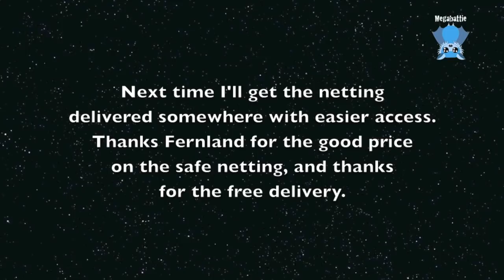Bat rescue daily life: Semitrailer in narrow street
This video is a bit of light entertainment for you all.  It's still tangentially batty related.  Enjoy.

I asked my followers for funding for wildlife-safe netting, so I could give away good netting at netting rescues IF the member of public will take down the old netting on the spot and give it to me.
Megabattie subscribers, Battie Blue and Battie Blue Too followers on FB contributed to the netting fund so I could buy 3 rolls for the upcoming season which usually begins at the end of December.
The company from whom I bought the netting threw in free delivery and gave me a good price (thanks Fernland).
They said it was going to be delivered in a big truck (I don't believe anyone mentioned it was coming in a semitrailer).
My street is very narrow (one way only) and has a tight turns to get both into and out of the street.
Stewart just shrugged and said - easy - big enough to drive a tank through...